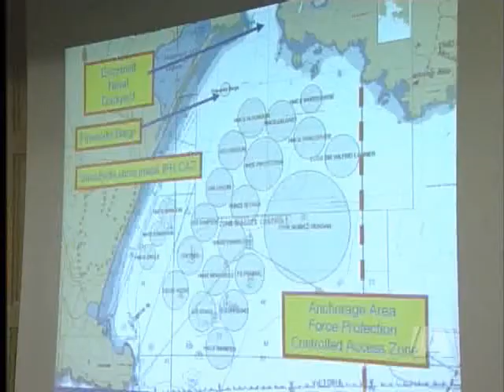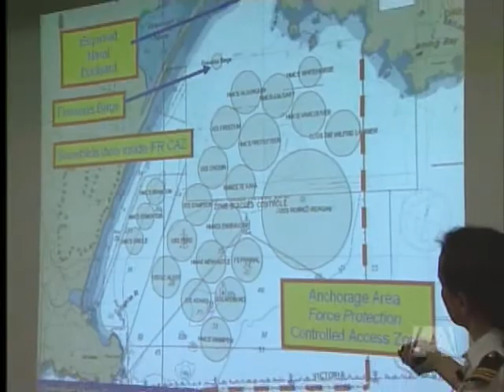International Fleet Review - Celebrating Canada's Naval Centennial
Esquimalt - It's the first of its kind in Canada in 25 years. The International Fleet Review takes place June 9th to 14th.
In celebration of the Naval Centennial, Maritime Forces Pacific and the Canadian Fleet Pacific will host ships from 5 other Pacific Rim Nations.
Fleet Reviews are rare and offer spectators a glimpse of several Canadian and visiting ships plus a military fly-past and performances by the Snowbirds Demonstration Team and the Skyhawks Parachute show.